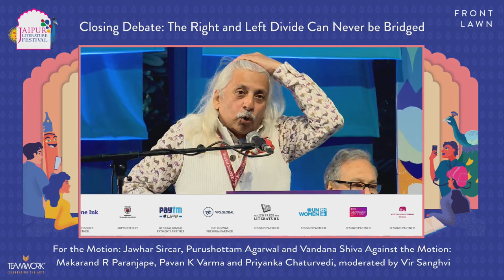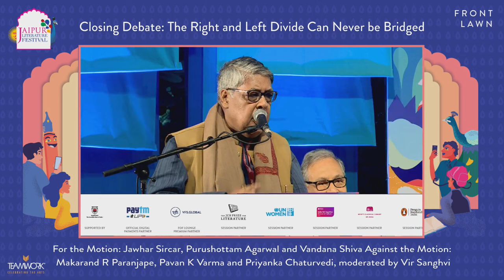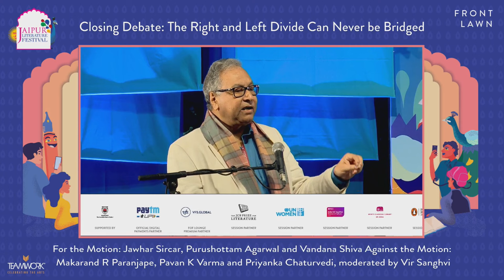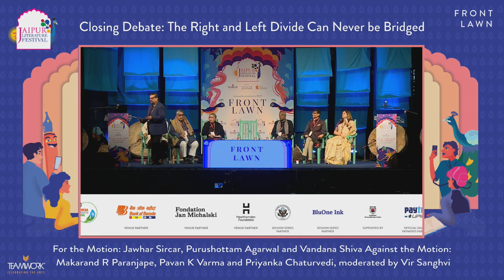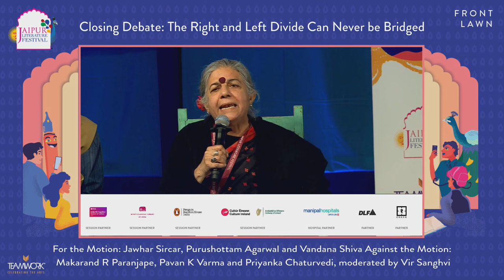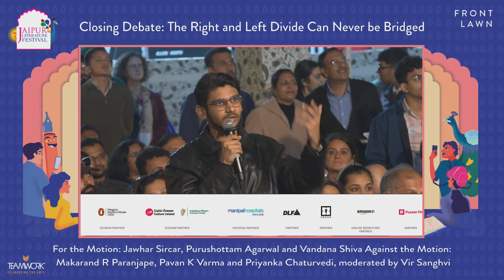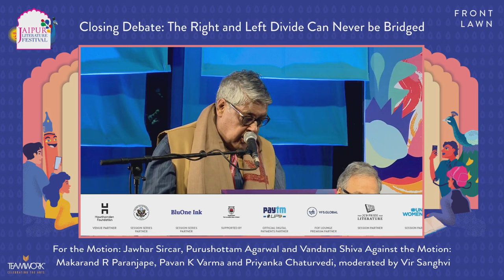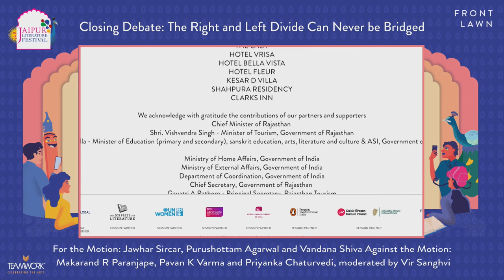Closing Debate | The Right and Left Divide Can Never Be Bridged | Jaipur Literature Festival 2023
For the Motion: Jawhar Sircar, Purushottam Agarwal and Vandana Shiva Against the Motion: Makarand R Paranjape, Pavan K Varma and Priyanka Chaturvedi, moderated by Vir Sanghvi

Purushottam Agrawal is a literary historian and  fiction writer. His works include pathbreaking studies like Akath Kahani Prem Ki: Kabir ki Kavita aur Un ka Samay, Kabir, Kabir: The Life and work of Early Modern Poet Philosopher,  Padmavat: An Epic Love Story, and Who is Bharat Mata, an exploration of Nehru’s ideas about India, its tradition, culture and history.  Besides some short stories, he has to his credit a Hindi novel called NACOHUS, a Kafkaesque fantasy about  politics of hurt sentiments, which is soon to appear in English translation.  He is a British Academy Fellow at Wolfson College, University of Cambridge, and  has served as professor at the Jawaharlal Nehru University, and as member of the Union Public Service Commission, India.

Vandana Shiva did her PhD on the ‘Hidden Variables and Non-locality in Quantum Theory’ from the University of Western Ontario, Canada, later shifting to interdisciplinary research in science, technology and environmental policy. She founded the Research Foundation for Science, Technology and Ecology in Dehra Dun, dedicated to addressing pressing ecological and social issues of our times, and Navdanya, a national movement to protect the diversity and integrity of living resources. Time Magazine recognised Shiva as an environmental “hero” in 2003 and Forbes magazine in November 2010 named her as one of the 'Top Seven Most Powerful Women on the Globe'. Shiva has received Honorary Doctorates from the University of Paris, the University of Western Ontario, the University of Oslo and Connecticut College and the University of Guelph. She is the recipient of the Alternative Nobel Prize, Order of the Golden Ark, Global 500 Award of the UN and Earth Day International Award.

Makarand R Paranjape is a long-standing Professor at Jawaharlal Nehru University, New Delhi. He also served as the Director of the Indian Institute of Advanced Study. A poet, critic, novelist, and columnist, he is the author of several books, including  JNU: Nationalism and India’s Uncivil War (2022), Identity’s Last Secret (2022), and Swami Vivekananda: Hinduism and India’s Road to Modernity (2020). The 150th-anniversary edition of The Penguin Sri Aurobindo Reader, edited by him, is scheduled for release in 2023.

Pavan K Varma is a writer-diplomat and politician, and was till recently an MP in the Rajya Sabha, and earlier, Advisor to the Chief Minister of Bihar.  Author of over a dozen best-selling books, including Ghalib: The Man, The Times; The Great Indian Middle Class; The Book of Krishna; Being Indian; Becoming Indian; and Chanakya’s New Manifesto, he has been Ambassador in several countries including Bhutan, Director of The Nehru Centre in London, Official Spokesperson of the Ministry of External Affairs, Director General, ICCR, and Press Secretary to the President of India.  His latest book is The Great Hindu Civilisation: Achievement, Neglect, Bias and the Way Forward.

Priyanka Chaturvedi is Rajya Sabha MP from Shiv Sena, Maharashtra. She is also Deputy Leader and National Spokesperson of the Shiv Sena. She is Member of Parliament Standing Committee of Commerce and Member of Consultative Committee on External Affairs. She is currently on the advisory board of Femme First Foundation, a woman advocacy group and also at the Kautilya School of Public Policy.

Vir Sanghvi became editor of Bombay magazine at twenty-two, making him the youngest editor in the history of Indian journalism. He went on to edit Imprint and Sunday, then India’s largest-selling weekly newsmagazine. He has been both Editor and Editorial Director of the Hindustan Times, and continued as columnist and advisor. His television career includes award-winning shows on the Star TV Network, NDTV and CNN TV 18. He also has a significant parallel career as India’s leading food and travel writer.